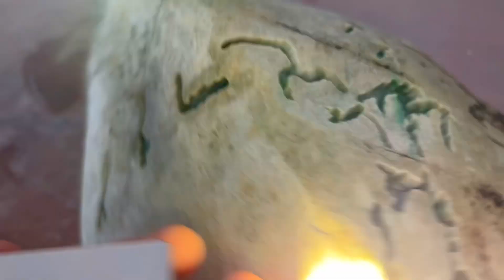可开窗，可切割，能涨的翡翠原石，南齐场口瞒皮绿色花开窗中#翡翠直播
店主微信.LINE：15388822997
自家货品没有代购费！
承诺100%天然翡翠，A货保真，支持全球复检。自家买料：切割、加工！保证高性价
直播开播时间：
專人24小時在线客服，回放有心儀美貨，可以截圖聯繫客服。
【玉石傅.翡翠】所有视频均为原创，未经许可不得转载
翡翠 赌石 賭石 翡翠直播 翡翠手镯 翡翠加工 紫罗兰 帝王绿 天空蓝 玻璃种 高冰种 冰种 翡翠原石 翡翠台 翡翠恋人 翡翠王 翡翠凤凰 寶石 翡翠代購 翡翠手鐲 翡翠戒指 奢飾品 玉 寶石 琥珀 蜜蠟 天然翡翠 首飾 首飾 緬甸公盤 緬甸公盤 高貨翡翠 手鐲 翡翠種類 翡翠價格 翡翠功效 翡翠手鐲 翡翠直播 jade life